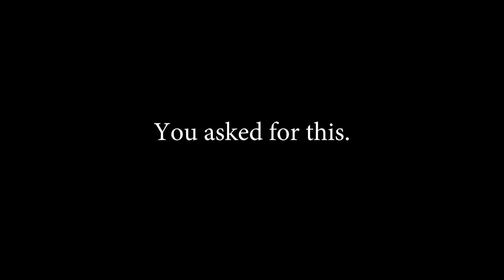Suffer Me Now - Killabrimbor | Shadow Of War: The Discount Ranger Rap Parody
Killabrimbor returns to take the parody game by storm...
- Remixed by me, OEM
Lyrics by me, I mean who else would do it, lol
Mixing by Rainingfalcon
Kept sane by The Teacup Community, who are so patient I can't even...

And thus, with this, there goes any cred I had left. Goodbye, not sure I ever really knew you anyway. Now more silliness.

God bless shadowofwar, & god help

What exactly is Killabrimbor?
A joke originally re-voicing the "Elven Poetry Doors" as terrible mixtape rehearsals, and then it spiraled so, so far out of control we ended up here through fan demand.